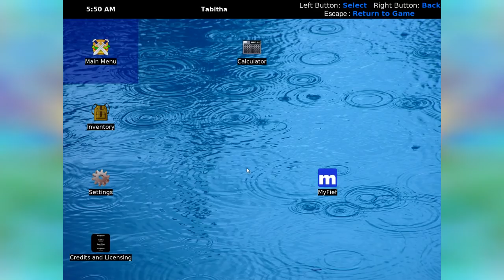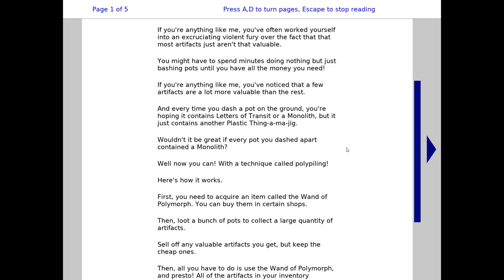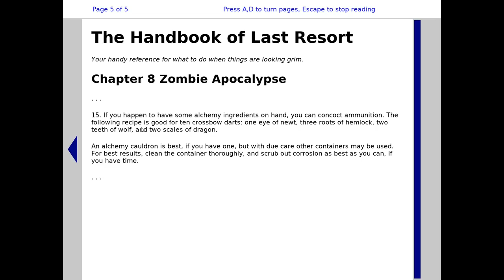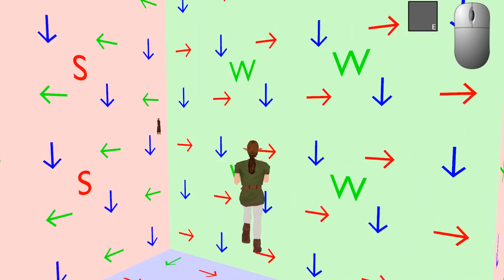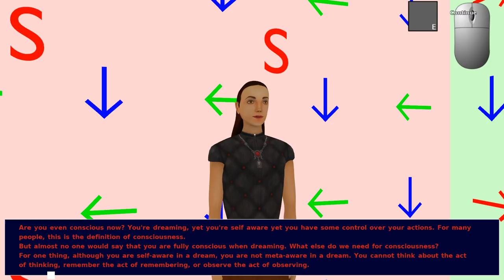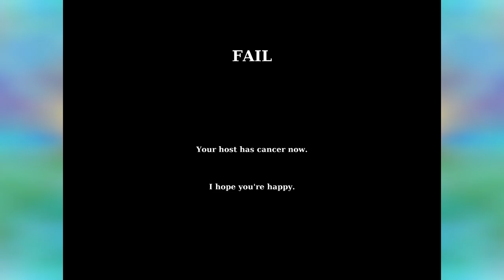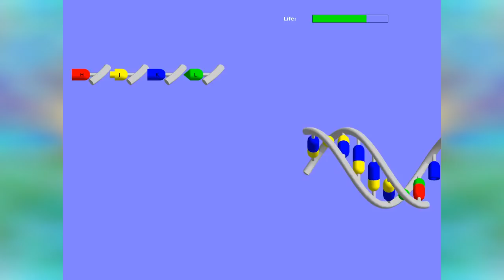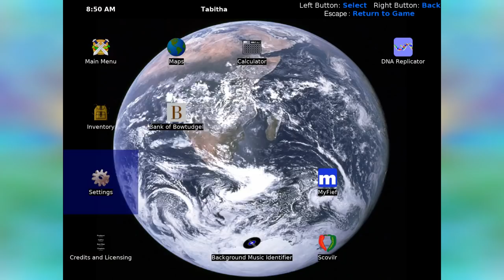[Vinesauce] Vinny - The Ditty of Carmeana (PART 3)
Vinny streams The Ditty of Carmeana for PC live on Vinesauce!
Stream date: Jun 2nd, 2022